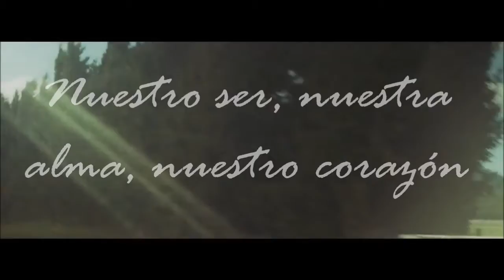4a Tarde de Alabanza y Adoración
Vendrán todas las naciones a postrarse ante ti, y a dar, Señor, gloria a tu nombre y exaltarte.
4a Tarde de Alabanza y Adoración.